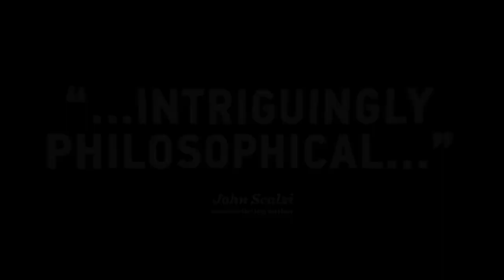STOYA MEETS MOTHERLAND 2.0 teaser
Almost three years after our first encounter, now when production of Ederlezi Rising, a Serbian breathtaking sci-fi movie, is over and the world is eager to see it first time on Belgrade`s finest film festival FEST (25th February 2018), Stoya and I met once again in Motherland. One more time, her exciting, beautiful and truly inspiring persona took our conversation in so many directions, but having a camera around, we somehow managed to keep it tight!

FULL INTERVIEW COMING SOON @ BEFOREAFTER.RS